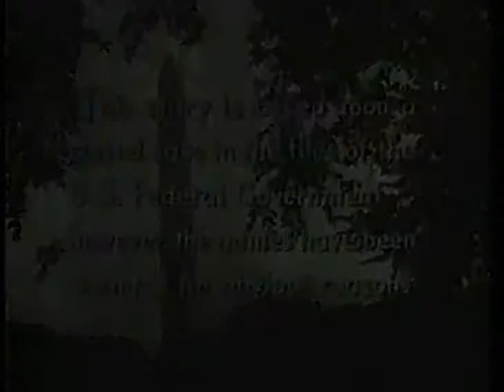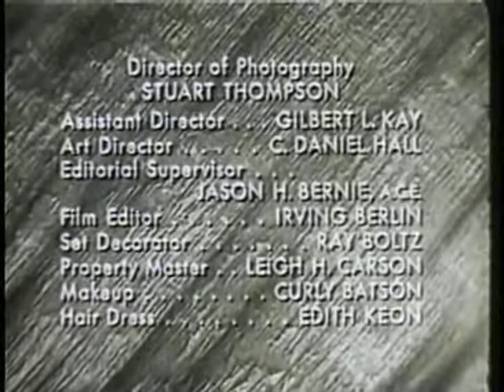The Case Of The Black Sheep ~ Carolyn Jones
do not own Anything.. :) Hope you like it.. :)